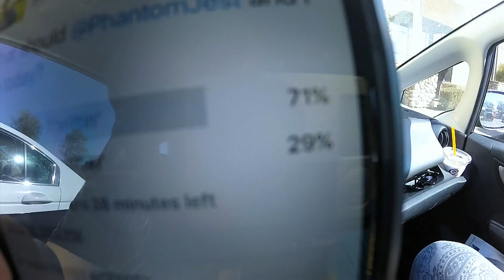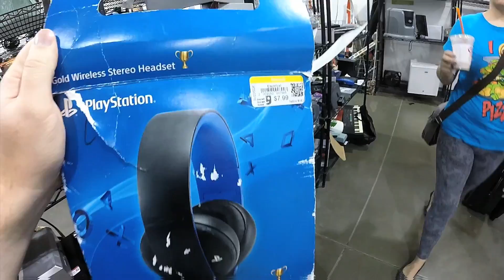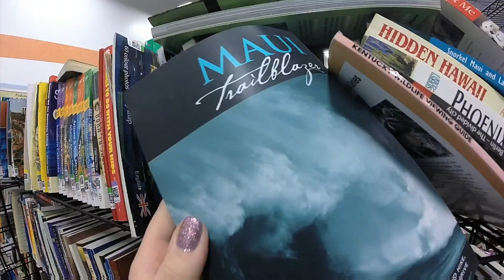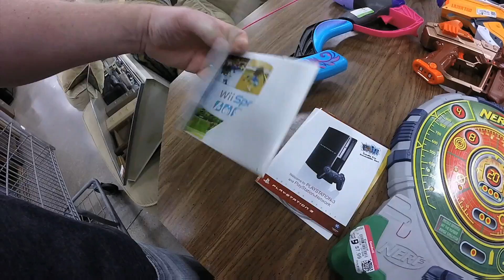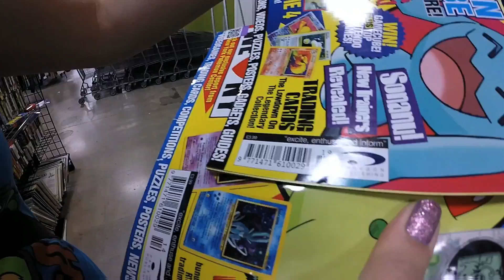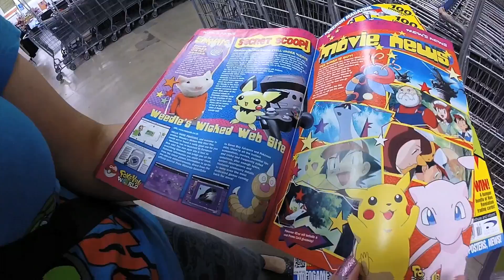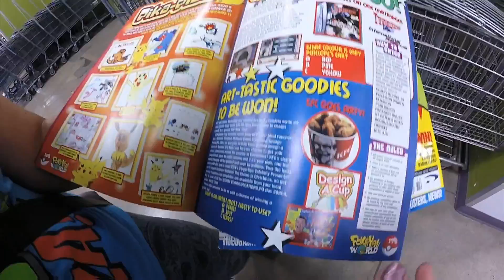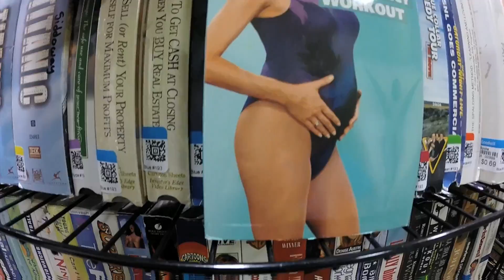Thrift Store Hopping: Episode 25: Pokemans & Barbie Cars